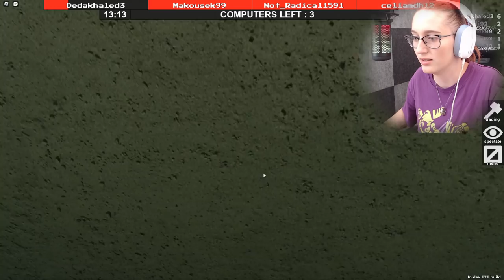ZKOUŠÍME NOVÉ MAPY VE FLEE THE FACILITY!😱 Roblox w/@VendaliRoblox